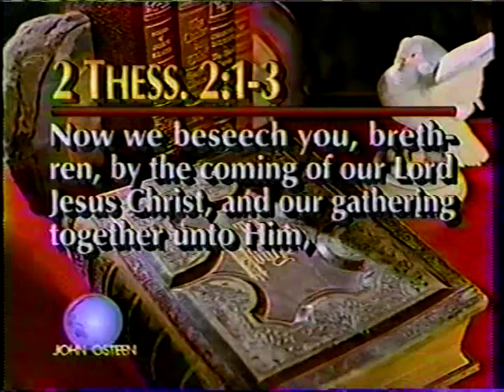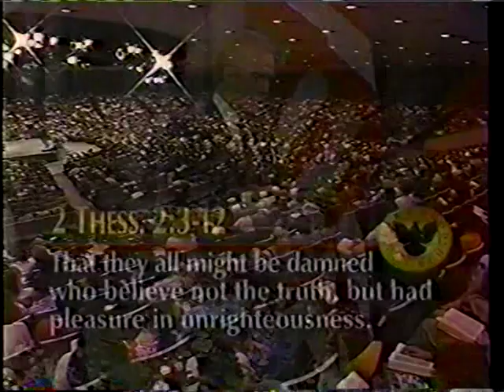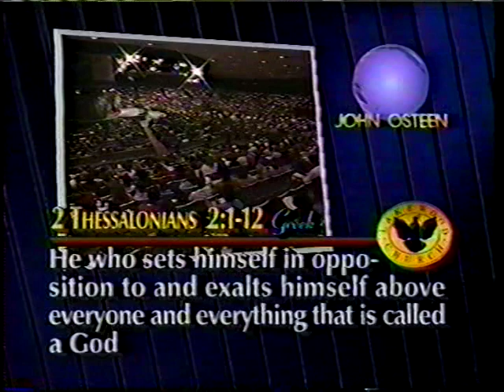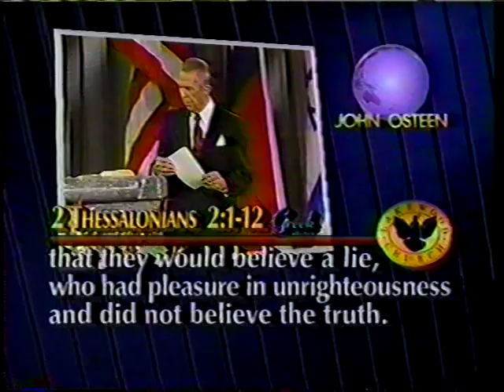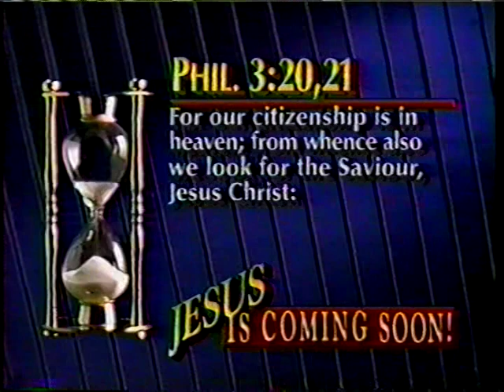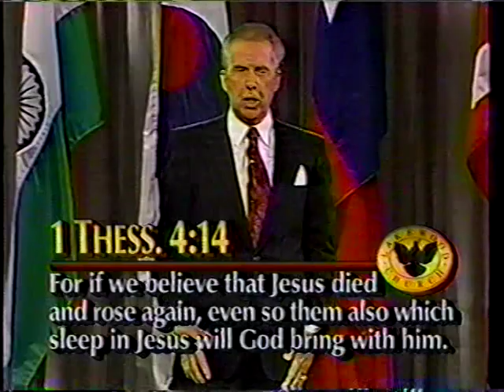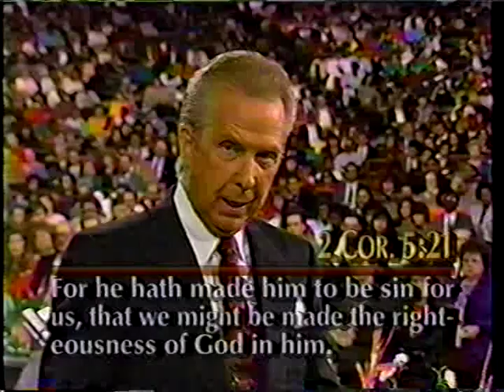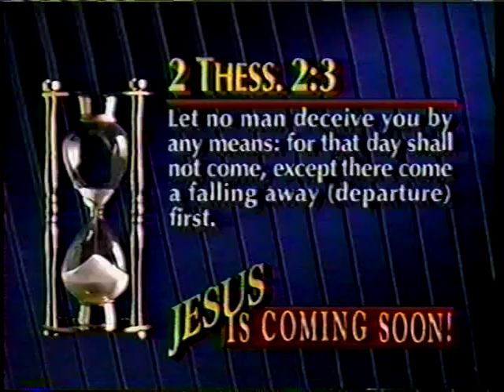John Osteen's Jesus Is Coming Soon: Paul's Message to Thessalonica (1993)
John Osteen's Jesus Is Coming Soon: Paul's Message to Thessalonica (1993) All Sermons by Pastor John Osteen